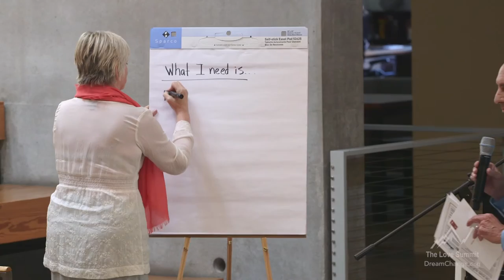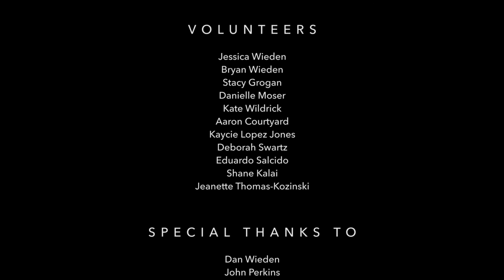Leb Tannenbaum & Jean Brittingham: Safety in Communication | Love Summit 2015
Leb Tannenbaum is founder & CEO of New Legends. He brings 27 years of consulting experience, plenty of heart and a passion for making what appears to be complex, simply powerful. Leb started New Legends two years ago with a vision for putting together “a community of creative professionals”. He and Jean Brittingham are co-founders and bring a balance and depth of relationship to everything New Legends offers.

Jean Brittingham is COO of New Legends. With thirty years of experience in every sector and in organizations ranging from 20,000 employees to tiny start-ups, Jean brings a significant range of expertise and insight to her work at New Legends, where the focus is on creating culture by design—not default.  Jean has worked with the University of Cambridge Institute for Sustainability, and the Prince of Wales Programme for Sustainability, where she led their efforts in the US; CH2M Hill, where she was responsible for initiatives and programs ranging from –massive infrastructure replacements to sustainable transportation planning for major programs.